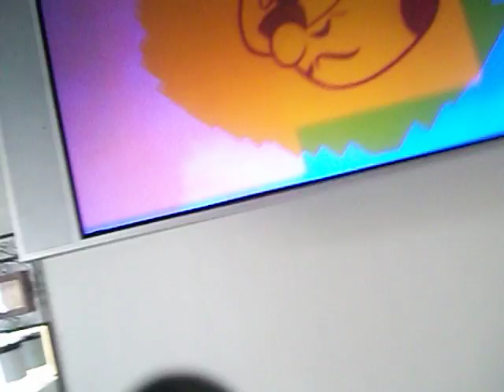dave4 006.AVI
Got a Monkey for sale got a monkey for sale kid LOL what a cool uncle I am